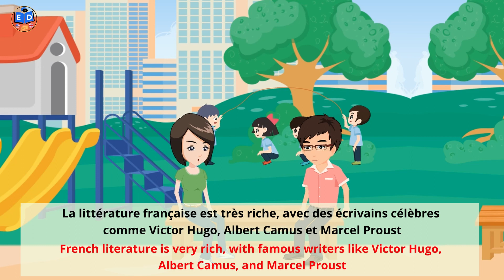Learn English With French Subtitles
LearnEnglishWithFrenchSubtitles ESLFrenchSubtitles A1EnglishWithFrenchSubtitles FrenchSubtitlesForEnglishLearners EnglishListeningWithFrenchSubtitles EnglishVocabularyWithFrenchSubtitles EnglishGrammarWithFrenchSubtitles EnglishSpeakingWithFrenchSubtitles EnglishReadingWithFrenchSubtitles EnglishForFrenchSpeakers